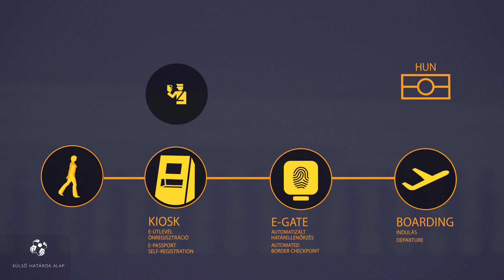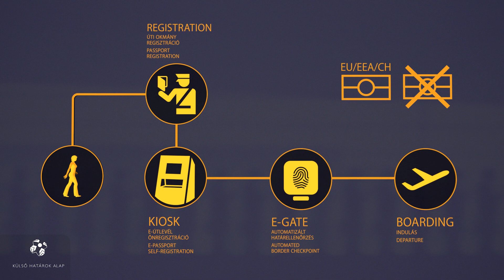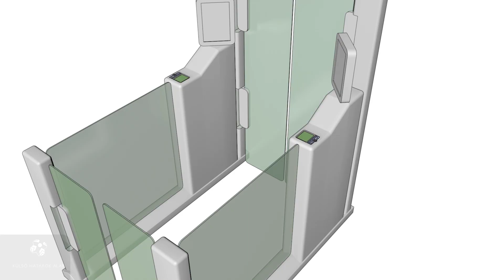Automatizált határellenőrzés - eGate a repülőtéren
2014 júniusától a Budapest Liszt Ferenc Nemzetközi Repülőtér 2-es Terminál indulási szintjén, a schengeni térségből kilépő utasok határellenőrzésére kijelölt területen működik a biometrikus zsiliprendszer. Az eGate igénybevételével néhány másodperc alatt, így alacsonyabb várakozási idővel történhet meg az utasok határellenőrzése.